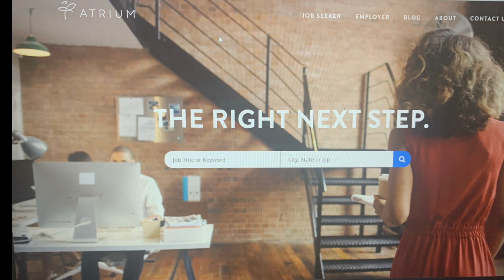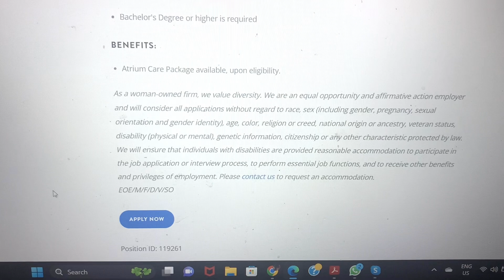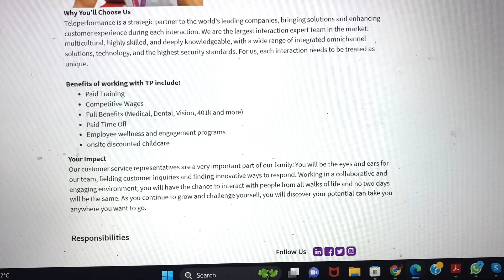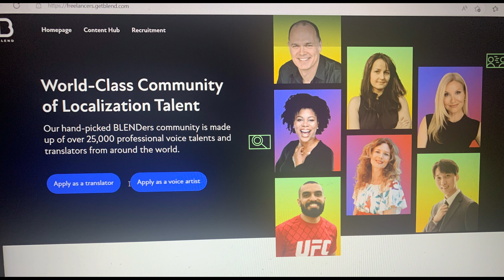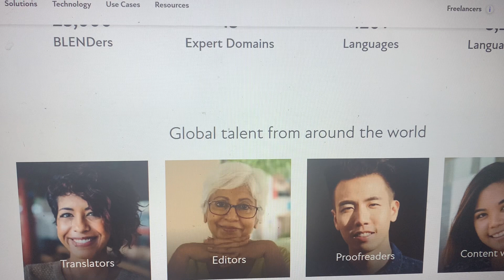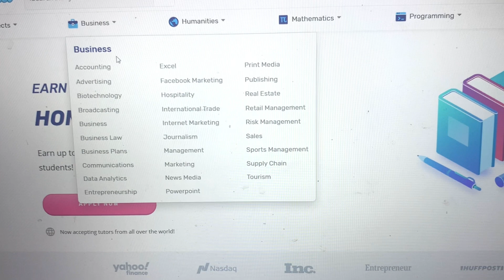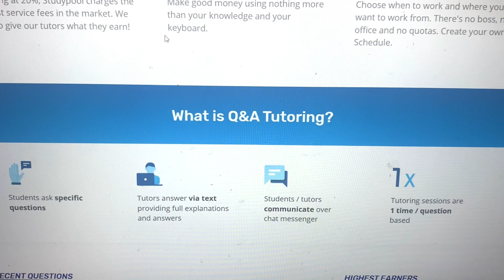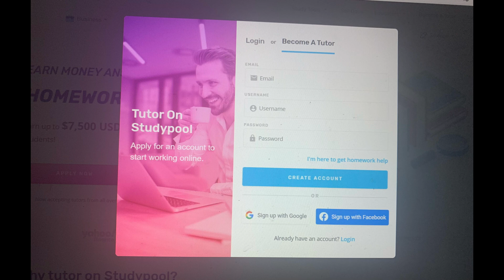No Interview, MAKE ⬆️⬆️ To $7500 Monthly. Start Work To Be Paid💰💵💸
Looking for flexible and a high paying work from home jobs. This video show all the jobs you can apply to and make money online.
Worldwide/Caribbean

Time Stamps
00:00  Intro
00:38 Atrium (Test Scorer)
03:07 Teleperformance (Customer Service)
06:27 Blend
09:04 Study Pool
13:26 Remote Online Jobs

I am Not a recruiter for any of these companies shown under my remote online jobs platform. I have Not work at all these comapanies , I am also Not a financial advisor, My information is solely based throughout research or experience. Any advise and information shared on my channel  and you decide to pursue you do so at Your Own Risk, also do your independent research before pursuing these companies  and agreeing to any commitment.